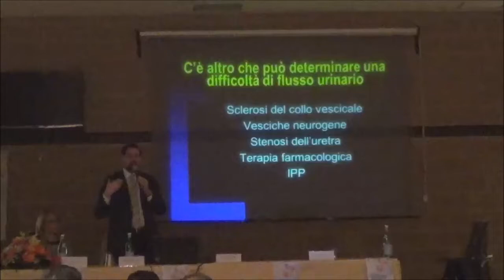Prevenzione urologica in un convegno a Santa Sofia d'Epiro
L'importanza della prevenzione in un convegno a Santa Sofia d'Epiro.
Servizio a cura masman

Mandato in onda anche da tg rtt del 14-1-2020